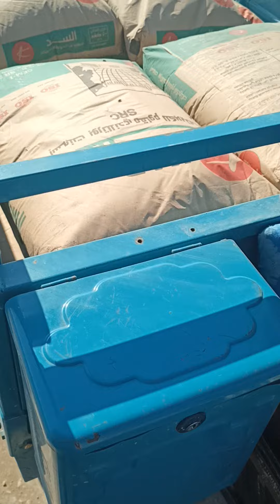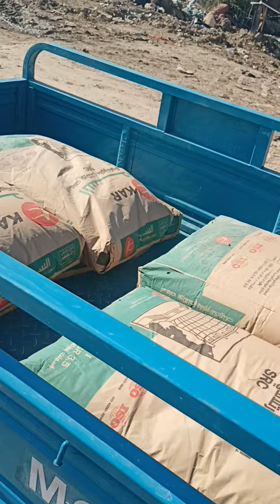67 الف دينار مبلغ شراء 10 اكياس سمنت لبناء منزل العائلة الفقيرة